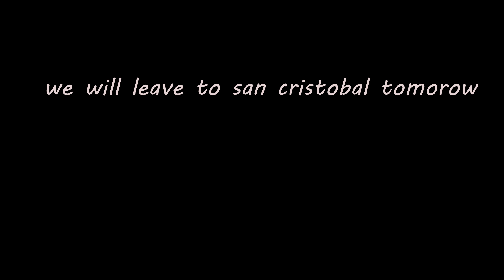hidden waterfall ( deep in the jungle )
This waterfall is by far the hardest waterfall to get to that I have ever been but it was definitely worth is being this hart to get to there was no other tourist and it was the most beautiful thing I have ever seen.